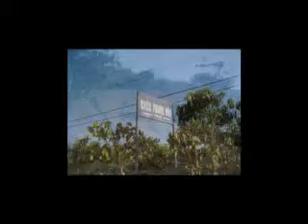PHAP VAN - PHÚ HỘI - ĐỨC TRỌNG